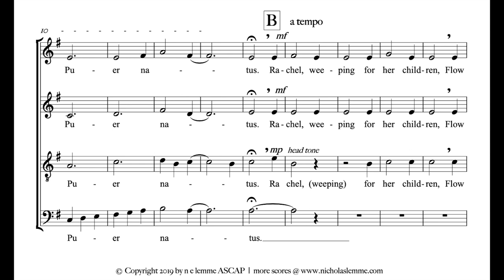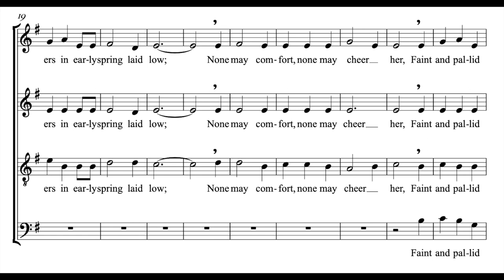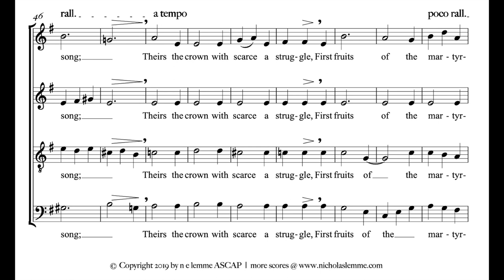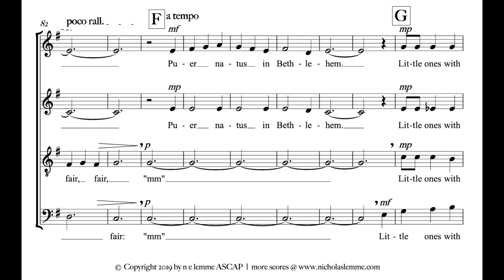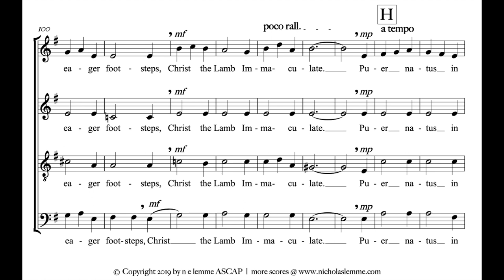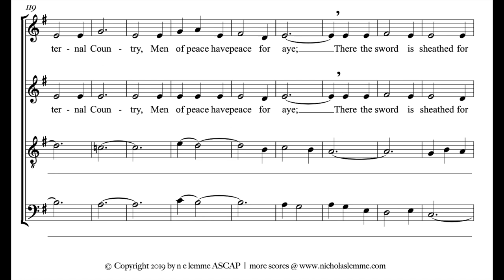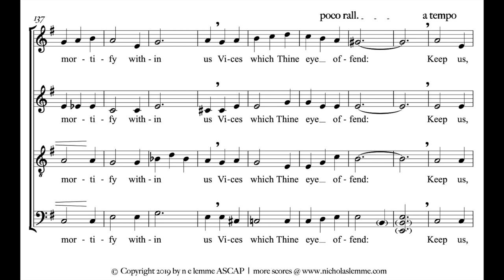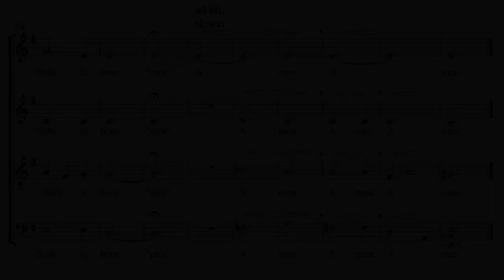Rachel Weeping for SATB a cappella (ca 2019) ~music: Nicholas Lemme | text: W.C. Dix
My wife found this text by W.C. Dix many years ago around Christmas of 2018.  In the summer of 2019 I set it to music whilst visiting relatives in Spokane, WA.

On a cold rainy night in early March of 2022 Mary Dowd (soprano), Jessica Brauer Echtenkamp (alto), Patrick McNally (bass), and myself (tenor) sang this piece to life, ending its hidden life in my desk drawer.  Time and seasonal colds were against us, but in the end the result was one I’m happy to share with you.  I am sincerely grateful for the above-mentioned singers whose beautiful voices, musicianship, and professionalism, (…and patience with me) I so admire.

Thanks to Rev. Fr. Joseph Heffernan, FSSP of St. Francis of Assisi Oratory.

Rehearsal Recording March 5, 2022
St. Francis of Assisi Oratory  |  Lincoln, NE   USA
Microphones:  Zoom H2N and AKG C2000

Thank you for your interest in my work.  Please share with others and keep in touch.

Text

Rachel Weeping

Puer natus in Bethlehem

Rachel, weeping for her children,
Flowers in early spring laid low;
None may comfort, none may cheer her,
Faint and pallid, full of woe.

Yet the slain are girt with triumph,
They shall swell the victor's song;
Theirs the crown with scarce a struggle,
First-fruits of the martyr-throng.

Bethlehem's streets are dark with mourning,
All is woe and wild despair;
But within the Heavenly City
John beholds a vision fair:

Little ones with palms rejoicing
In their happy, high estate,
Following with eager footseps,
Christ, the Lamb Immaculate.

There, in that Eternal Country,
Men of peace have peace for aye;
There the sword is sheathed for ever,
Foes are banished far away.

Here, Lord, mortify us
Vices which Thine Eye offend:
Keep us, children, pure and holy,
Constant, faithful, to the end.

Source: William Chatterton Dix, ed. A Vision of All Saints (London: John Hodges, 1871), pp. 162-163
Puer Natus in Bethlehem "A boy is born in Bethlehem" is inserted text by the composer

01:39 Verse 2
02:40 Verse 3
03:45 Verse 4
04:52 Verse 5
05:40 Verse 6
06:54 Amen